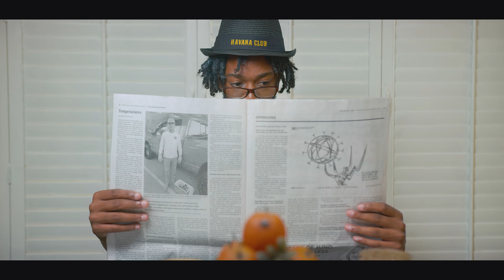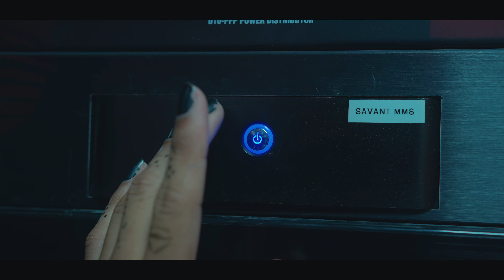King Quice - Black Rockstar (Dir. by Nolan Tondreau)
"Black Rockstar" Official Music Video
Artist: King Quice // @musicsfuture1

Dir // @nolantondreau
DOP // @dylanbudnieski
AC // @tylerchandlerr
VFX // @ocdvisuals
Photog // @reeceoconnor
PA // @_granthall_
PA // @owenwwhite
MUA // @angelbrimua

Editor // @nolantondreau
Colorist //@dylanbudnieski

Mix & Master // @jonsullivan_

Mom //@sydshinemodeling
Dad // @nova_saeed
Twins //@therisingkingtwins
House //@uniquelyrochelles
Guitarist //@deadworld_andre
Drummer //@judgedreadned